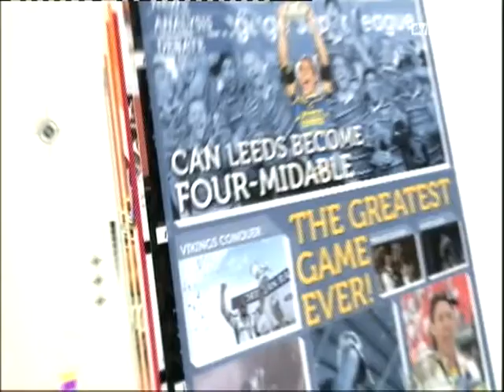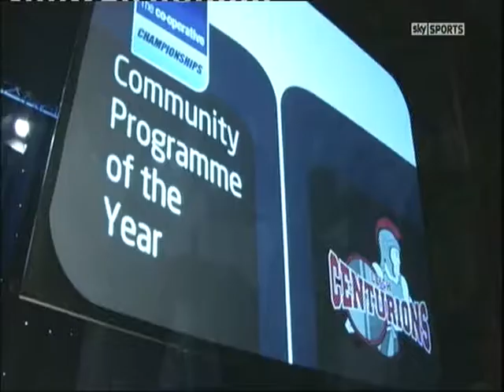2010 End of season awards - Anthony Seibold receives coach of the year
Following Anthony Seibold's appointment as South Sydney Rabbitoh's coach, here's a flashback to him being honoured after his first head coach position.